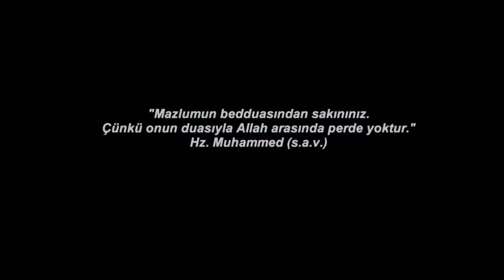KABİR AZABI Korku Filmi Fragman 27 Temmuz 2018 de Sinemalarda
SEN HİÇ ÖLMEYECEĞİNİ Mİ SANDIN ?
27 Temmuz 2018 de sinemalarda.
Ozan, iş hayatında çok başarılı bir avukattır. Başarı ile birlikte kibirli ve anlayışsız birisi haline gelmiştir. Doğum gününde yaşadığı olaylar tüm hayatını alt üst eder. Yaşadığı kabuslar onu adım adım kaçınılmaz sona doğru taşımaktadır.

Başına gelen garip ve gizemli olayları çözmenin tek yolu kendisiyle hesaplaşmasıdır.